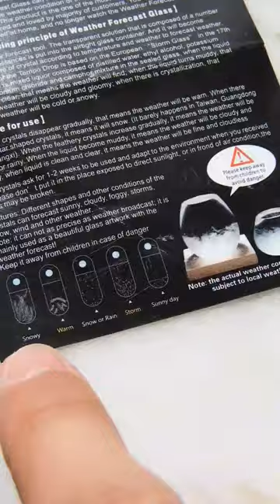Weather Forecast in a Cube